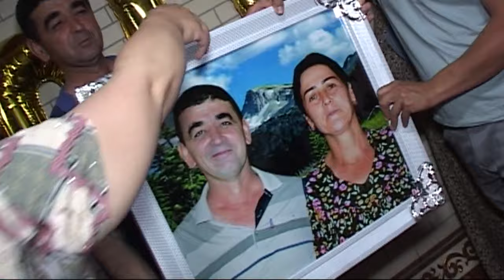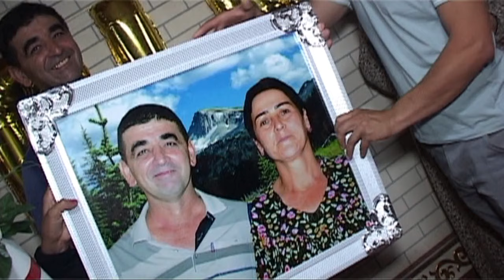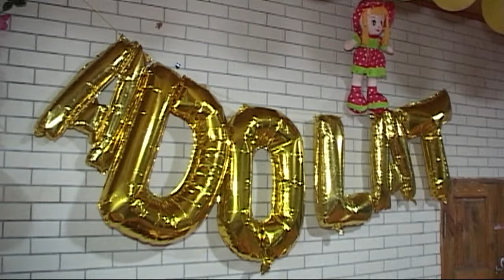Zodruz Muborak ! Adolatbonui 1 Sola _ 16_06_2022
"Mizrob Films" Kanalining barcha yuklangan Video va Audiolari himoyalangan. Ushbu Video va Audio boshqa kanallarga yuklash taqiqlanadi